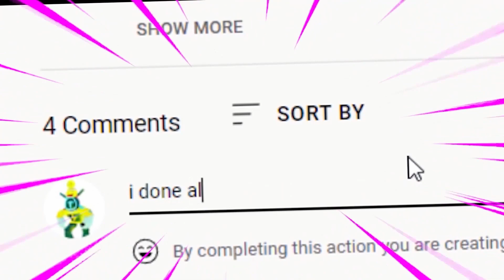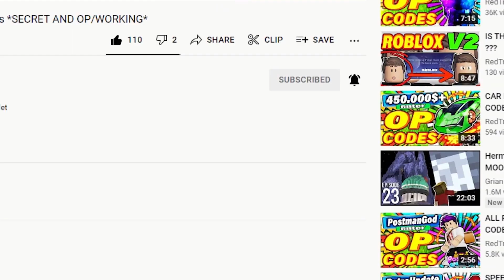4 NEW FREE *6 STAR* UPDATE CODES In Roblox All Star Tower Defense!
4 NEW FREE *6 STAR* UPDATE CODES In Roblox All Star Tower Defense!